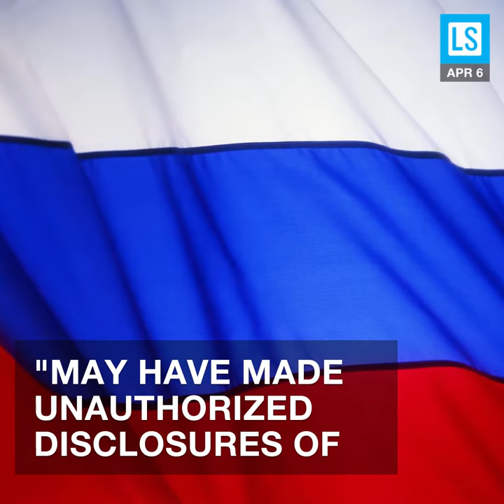Devin Nunes Steps Away From House Investigation Into Russia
On Thursday morning, chairman of the House Intelligence Committee Devin Nunes announced he was stepping aside from the investigation into ties between the Trump campaign and Russia. This announcement isn’t too surprising, given his questionable actions two weeks ago when he decided to brief President Donald Trump about the ongoing investigation into his campaign, and then called a spontaneous press briefing without notifying his colleagues on the committee first.